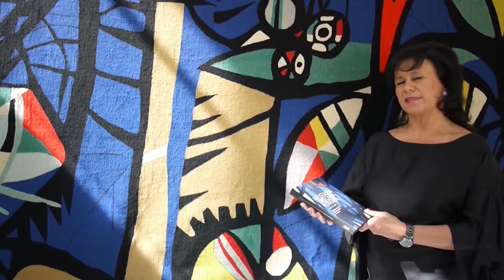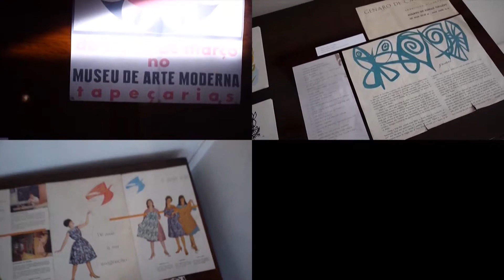Artistas da Tapeçaria Moderna (Exposição - de 19/9 à 17/11/2012)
Curta o documentário produzido por João Pedro Vianna e Henrique Girão sobre a exposição Artistas da Tapeçaria Moderna da nossa galeria Passado Composto Século XX. O vídeo retrata de maneira breve e convidativa a exposição dividida pelos artistas homenageados Genaro de Carvalho, Jacques Douchez, Jean Gillon, com seus respectivos temas e outros mestres da tapeçaria moderna. Comentários da diretora da galeria Graça Bueno.